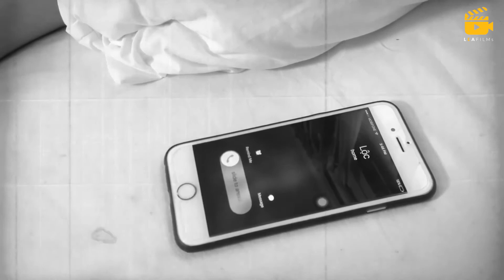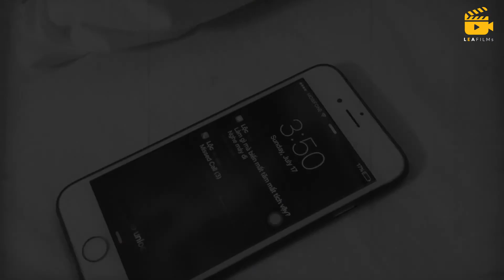[LEAFILMs] Hành trình lột xác - Quỳnh Châu - Kangnam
Một sản phẩm được sản xuất bởi LEAFILMs® Communication JSC.,
Director: Lê Anh
Client: Kangnam